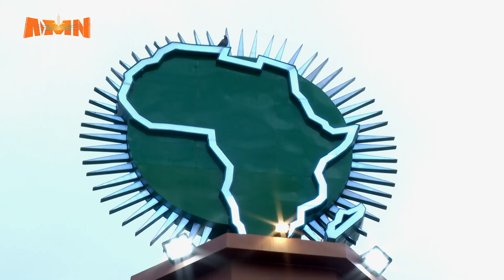PIROJEKTII KOORIDARII MISOOMA DAANDII FINFINNEE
AMN Bitootessa 16, 2016